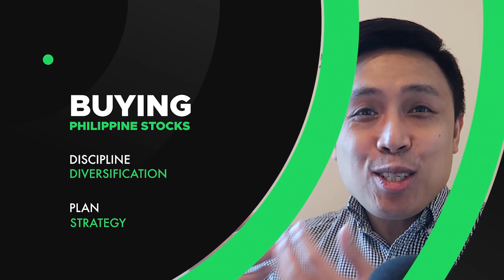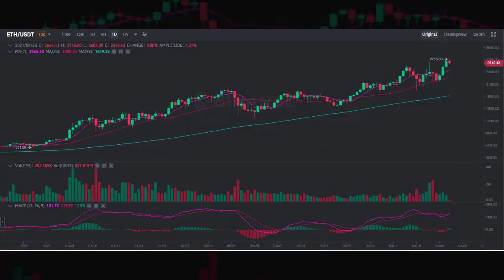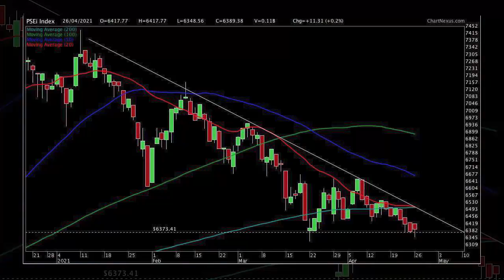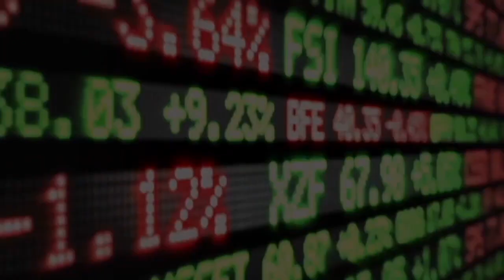BUYING PHILIPPINE STOCKS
I bought Philippine stocks today even if the cryptocurrency market is bullish and massively moving up. I bought Philippine stocks today even if the US economy is doing much better than the Philippines and that they have so much technology companies that are changing the way we live our lives.

Was it a good move for me to buy Philippine stocks or should I have just place that money in the Bitocin?

Where would you invest your money? The PSE or Bitcoin?

US STOCKS

To invest in US stocks an open an account with Etoro

28 A Roxas Chua Circle Pacific Village, Muntinlupa City, Metro Manila, Philippines

VERY IMPORTANT

First, the all-in method. Say you have PHP 50,000 in investible funds. The all-in method simply means that you invest all of your funds one time and in one go. The benefit of this strategy is you don’t need to worry about future investments (like forgetting to invest) and you get to quickly experience larger gains in the event the stock market rallies. However, a downside of this approach is that if the market declines, then you may experience a larger paper loss compared to the strategy below.

Second, the cost-averaging method. With this method, instead of investing your PHP 50,000 in one go, you partition each investment to PHP 5,000 or PHP 10,000 spreading it out to multiple days or even weeks. The benefit of this strategy is that you can take advantage of future dips in the market while a downside is that in the event of a sudden rise in the stock market, your potential returns shall be less compared to the all-in strategy.

To learn more about this strategy, you may further read here.

4. Choose a fund
There are different types of Equity Funds to choose from – some examples are Dividend Equity Funds, Equity Index Funds, and a plain Equity Fund. Each fund has its own strategy and objective. Before selecting a fund, it is best to learn